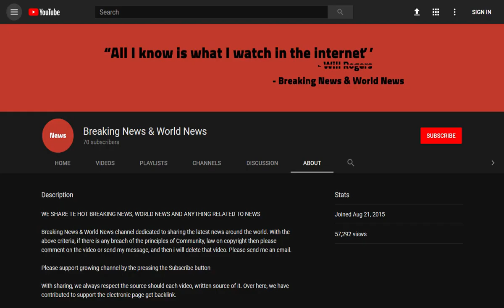BREAKING! Bryan Ferry's ex–wife Lucy Birley dies on holiday aged 58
Source DONT' FORGET TO SUBSCIBE TO OUR CHANNEL Lucy Birley - the ex-wife of Bryan Ferry - has died on holiday in Ireland at the age of 58, her heartbroken husband revealed today.

Former model and socialite Mrs Birley had four sons during her 21-year relationship with the Roxy Music singer before they divorced in 2003.

She then married again three years later after finding love with Robin Birley, who announced her death today.

A statement on ...